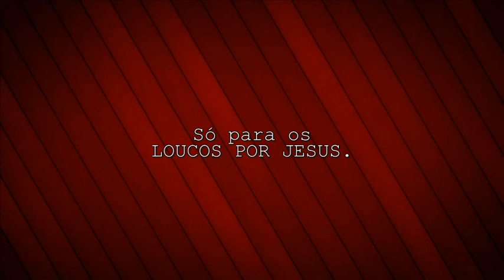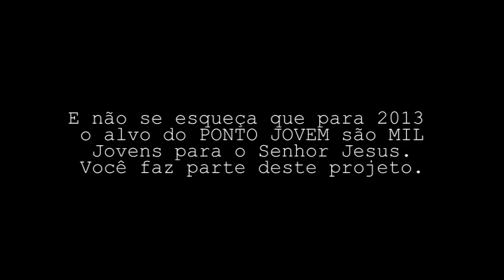Conexão Mil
Conexão Mil no Ponto Jovem com Pr. Éber Arcanjo.